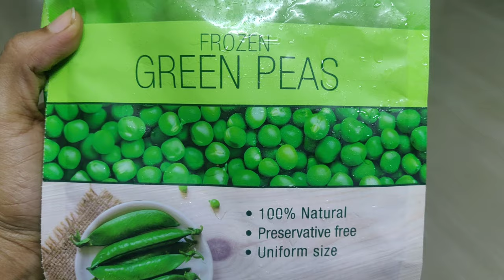Healthy Protien rich Aloo Matar curry | Potato Peas recipe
Healthy Protien rich Aloo Matar curry | Potato Peas curry

Hello Everyone, here iam sharing an easy Aloo (potato) Matar(Peas) curry North indian recipe. Its an excellent combo for Roti, Poori, paratha, Jeera rice, Ghee rice and plain rice. If you try this once this will be your all time favorite.